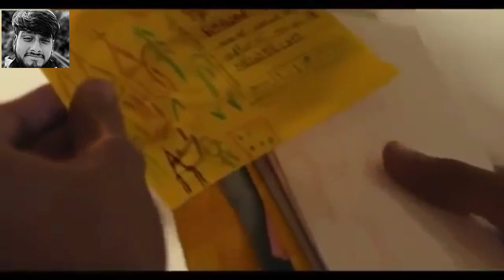bb ki vines new song | ajnabee ft. bhuvam bam | by karam kandi 2019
bb ki vines new song ajnabee 2019

support karam kandi channel